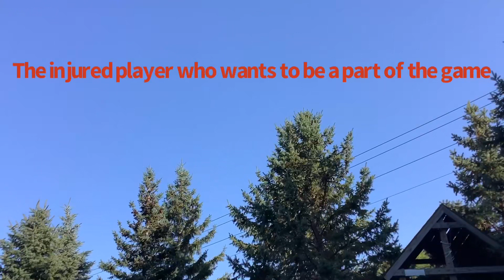We are back after a year! (Wiffle ball stereotypes)